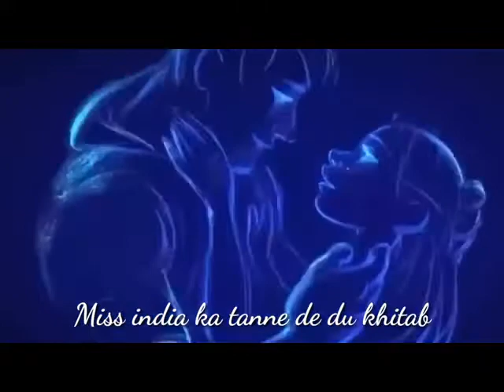😘Most 💋romantic 😘🌺WhatsApp status video🌺😍 in hariyanvi😍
Sk songs